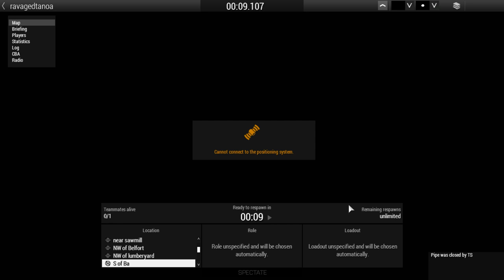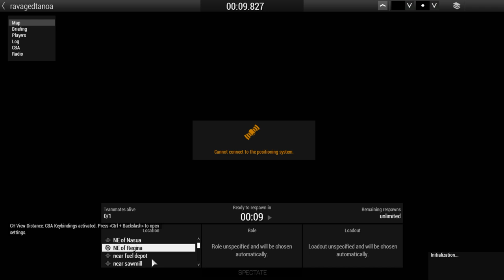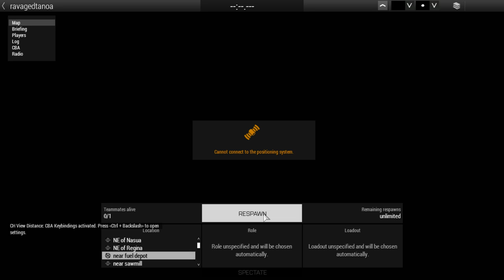John Goldsworthy Live Stream